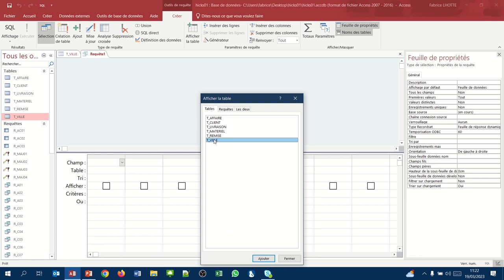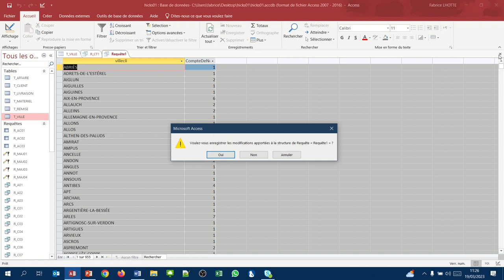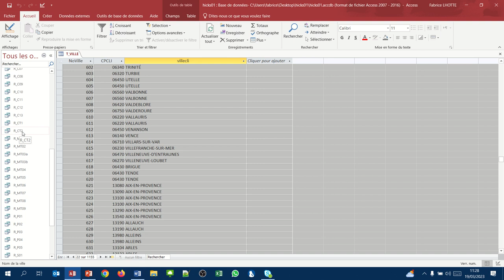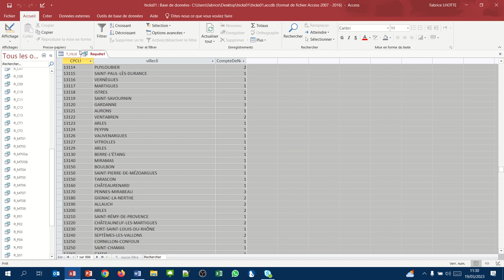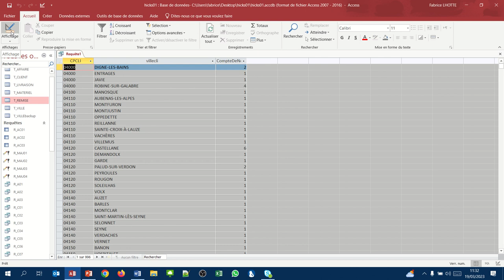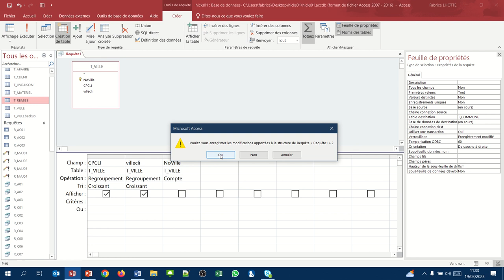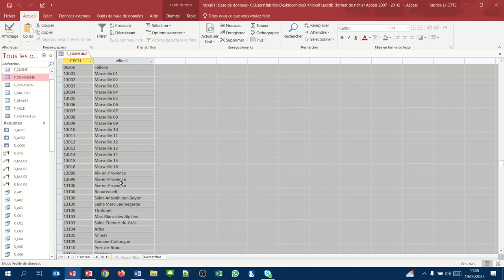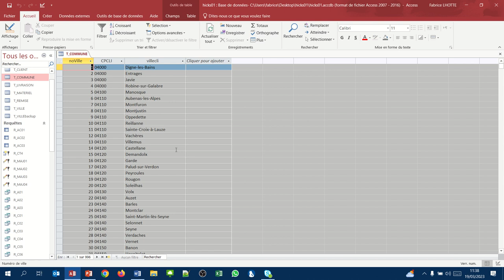Les requêtes création de table (Requête QBE Access Création Table 01)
Comment envoyer le résultat d'une requête dans une table Access.
Dans notre exemple nous allons supprimer les enregistrements en double d'une table qui contient les code postaux et ville d'une région.